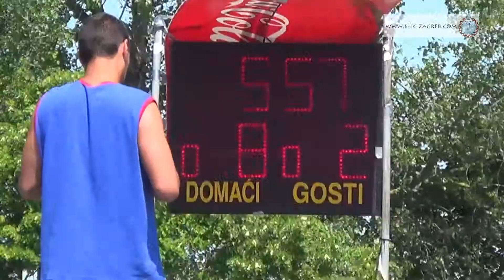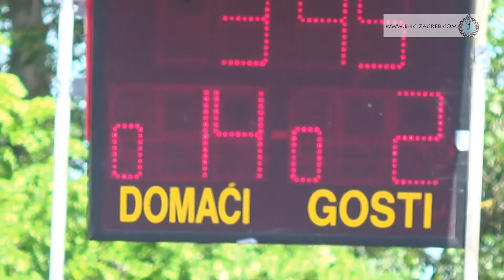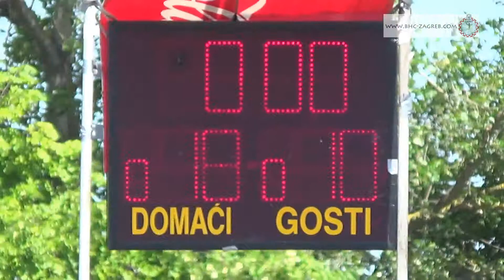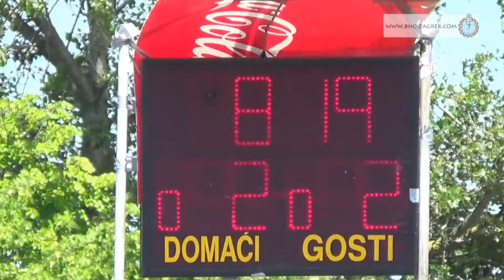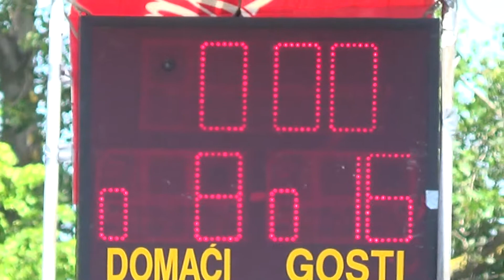2014 game Zagreb open w1 1 Detono Zagreb Kontesa Nera